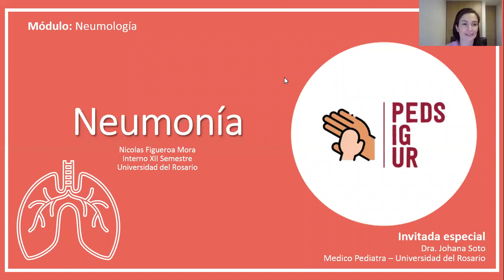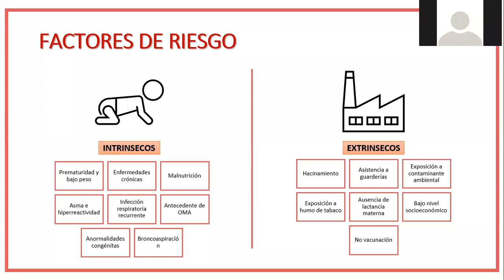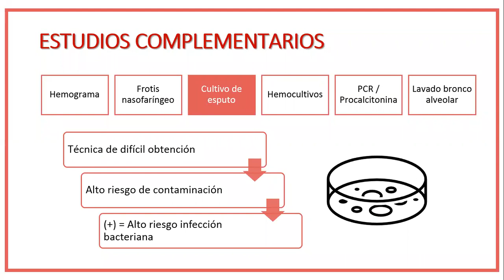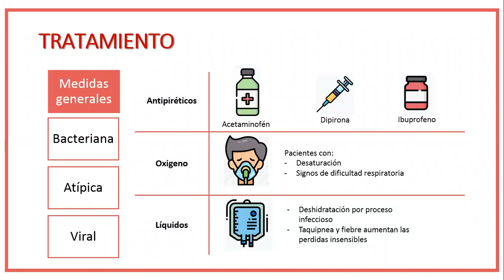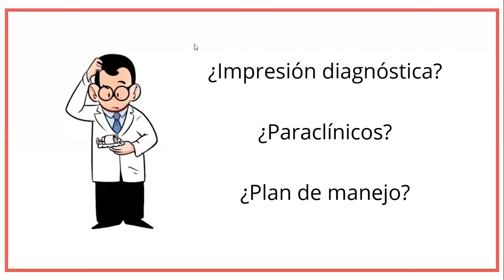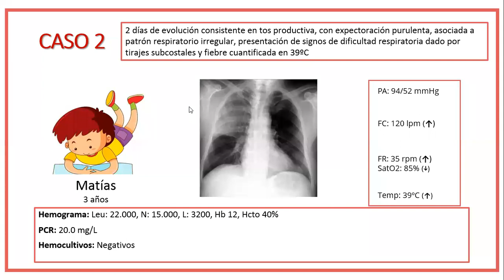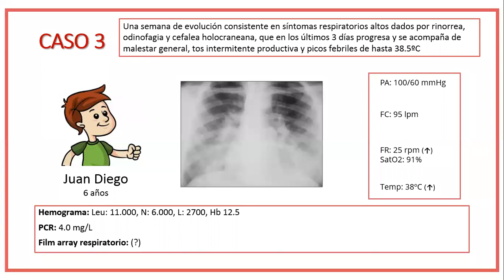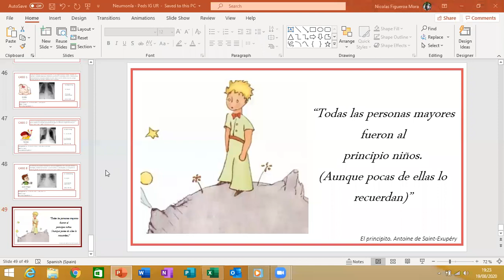Neumonía: Aproximación en paciente pediátrico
¿Te gusta la pediatría?
Hemos creado este espacio para tí. En este canal estaremos subiendo las revisiones del Pediatrics Interest Group Universidad del Rosario. Los invitamos a que nos sigan en instagram: @pedsig_ur